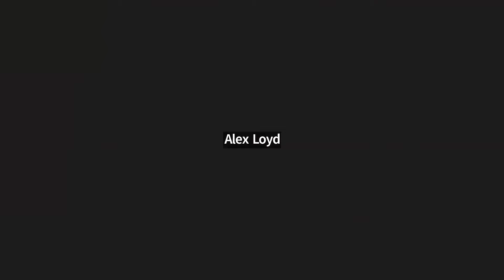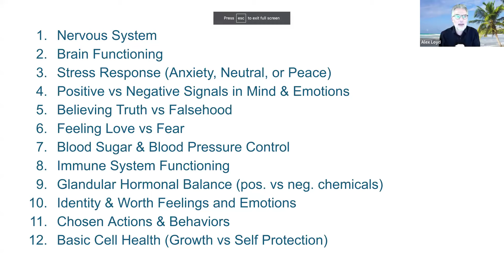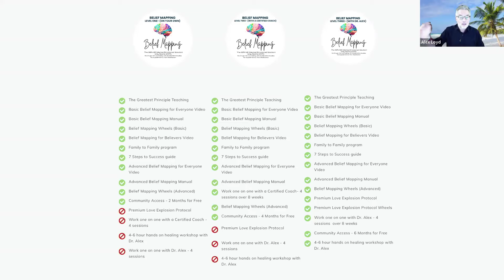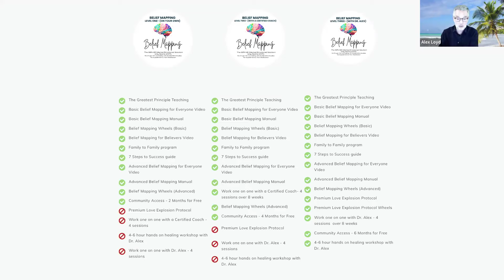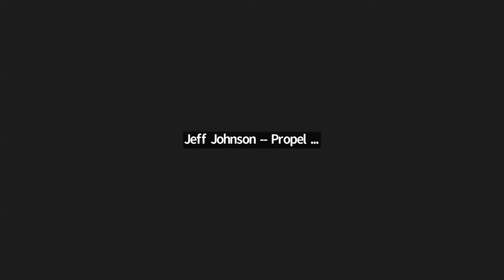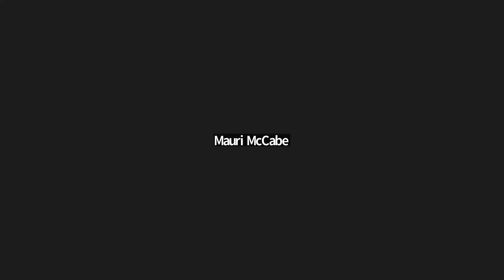Belief Mapping Kick Off event - Not just another product release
With 23 DOUBLE-BLIND STUDIES conducted at REPUTABLE UNIVERSITIES, this GROUNDBREAKING solution is BACKED BY RESEARCH and PROVEN to be the REAL DEAL!

Different levels of Belief Mapping are AVAILABLE to suit INDIVIDUAL needs!

Launch bonus:
Receive 2 FREE TRUE YOU TESTS
Enjoy 2 Months of Community Access for FREE at Level 1, get 4 Months at Level 2, get 6 Months at Level 3
Enjoy a 50% discount on any Home Study Program (excluding Belief Mapping itself- Use the code BMLAUNCH50 when purchasing the BELIEF MAPPING program) Please note that this discount is only applicable when paying in full and excludes LT3 and nutrition and applies to one product only
Additionally, get 1 extra coaching session for Level 2 and 3 (valid from today until January 31st)